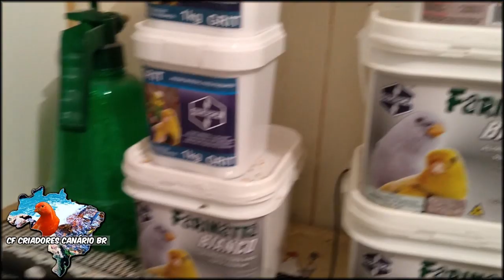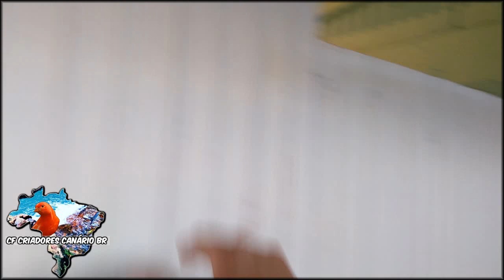COMO ANDA A REPRODUÇAO POR AQUI?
Olá quero desejar uma ótima reprodução e que Deus abençoe a cada um de vocês.# reprodução#reprodução2019#filhotesdecanario